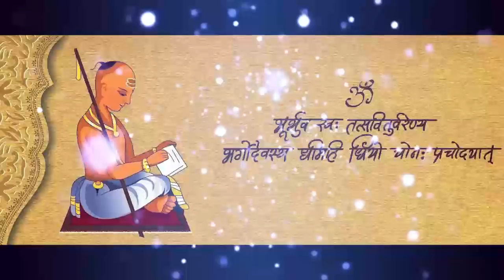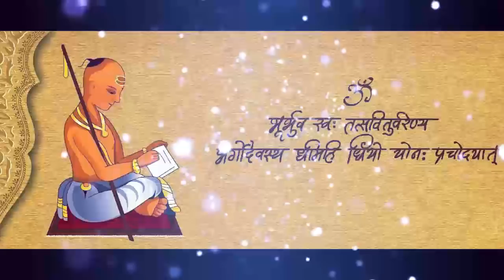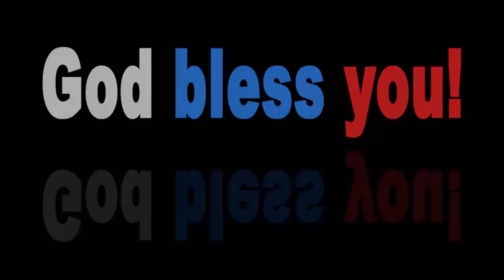లోకములో నుండి క్రీస్తులోనికి- అద్భుతమైన జీవిత సాక్ష్యం(Part 02)_Pas.P. S. Rao Gari Testimony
"యేసు నేనే మార్గమును, సత్యమును, జీవమును; నా ద్వారానే తప్ప యెవడును తండ్రియొద్దకు రాడు".
"Jesus said unto him, "I am the Way, the Truth, and the Life; no man cometh unto the Father, but by Me".                       John 14:6

This video consists a very powerful and inspired testimony by Bro. Paravastu Suryanarayana Rao Garu

Note : Click on the bell icon to get notifications